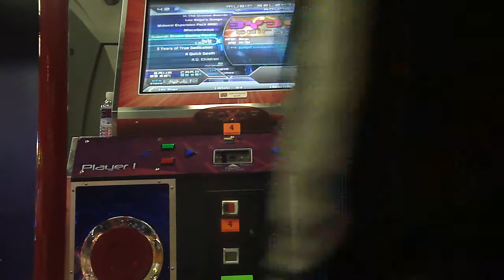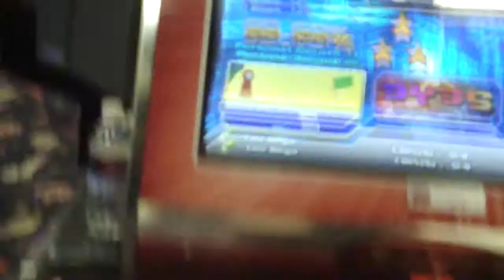3y3s - 99.69%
that stupid bpm change part is too hard